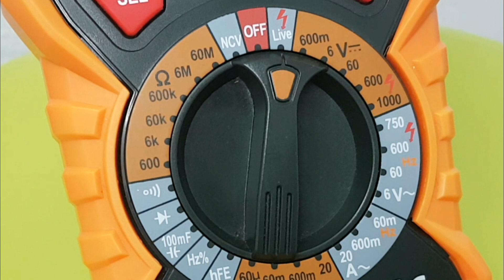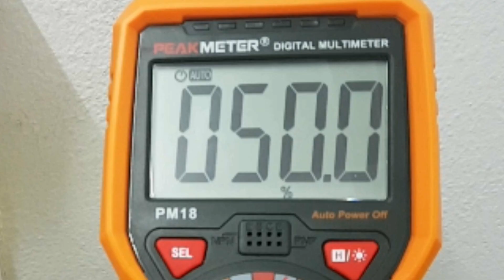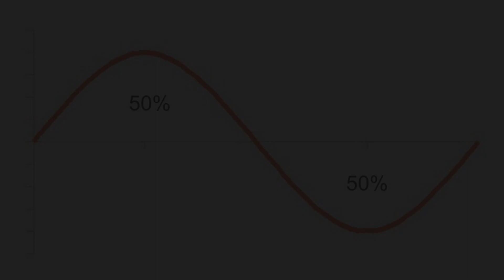LIVE, NCV, FRECUENCIA y CICLO DE TRABAJO. Funciones POLÍMETRO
PEAK METER PM18 DIGITAL MULTIMETER
FUNCIÓN LIVE POLIMETRO
FUNCIÓN NCV POLÍMETRO
MEDIR FRECUENCIA POLÍMETRO
MEDIR CICLO DE TRABAJO POLÍMETROS

En este video os mostramos tres funciones especiales que pueden incluir vuestro polímetro.
Aquí tenemos la función “LIVE”. Si la seleccionamos y tocamos con una sonda un cable con tensión emitirá un pitido y aparecerá la señal de cable “vivo” o con tensión. Es una comprobación de seguridad antes de manipular un enchufe pero también para identificar el neutro de una instalación ya que el cable neutro no tiene tensión y el polímetro no da señal.
Con la función “NCV”, podemos comprobar a distancia la existencia de una tensión eléctrica.
Y por último, esta función nos permite medir la frecuencia de una corriente alterna y el ciclo de trabajo. Aquí estamos midiendo frecuencia, fíjense en este símbolo de aquí. La frecuencia se mide en Hercios. En Europa la frecuencia de la red eléctrica es de 50Hz. En América suele ser de 60Hz.
Pulsando este botón, en la misma función del polímetro medimos el ciclo de trabajo que para una onda senoidal es del 50%. El ciclo de trabajo es la parte positiva de una onda. Un ciclo de trabajo del 50% indica que la mitad de la señal está en la parte positiva y la otra mitad en la negativa. Un ciclo de trabajo del 70% tendrá un 70% de la señal en la parte positiva y un 30% en la parte negativa. En pantalla podéis ver un par de ejemplos de diferentes ciclos de trabajo. Lo normal en la red eléctrica será un ciclo de trabajo del 50%.